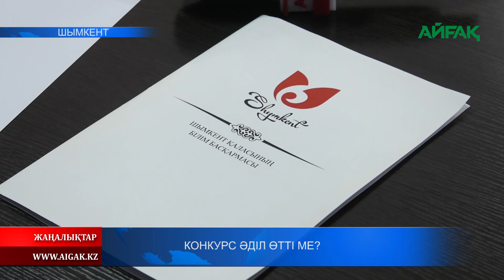24.09.2022 ж. КОНКУРС ӘДІЛ ӨТТІ МЕ?